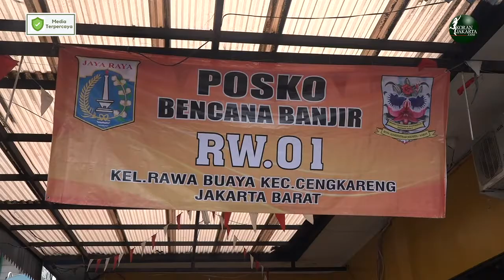Gubernur Pastikan Pompa Air Berfungsi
Pemerintah Provinsi (Pemprov) DKI Jakarta memastikan kondisi pompa air dapat berfungi agar banjir di Jakarta benar-benar surut. Sebelumnya, curah hujan ekstreem mencapai 150 mm per hari kategorinya ekstrem di Jakarta sampai 226 mm.